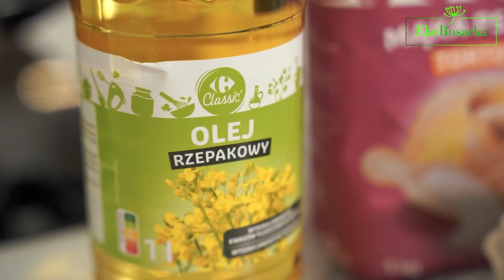Deser za 2 złote - Gofry, EkoBosacka odc. 145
Gofry kochają dorośli i dzieci. Wakacje bez nich, to wakacje stracone! W tym roku za gofra z bitą i dodatkami zapłacimy nawet 25 zł. A wystarczy przeciez sprawdzony przepis i dobra gofrownica i owoce sezonowe. Mniam, to jest tanie i pyszne!

Współpracujemy z markami ⬇️
2/we wnętrzach kuchni wykorzystano płytki marki Tubądzin www. Tubadzin.pl